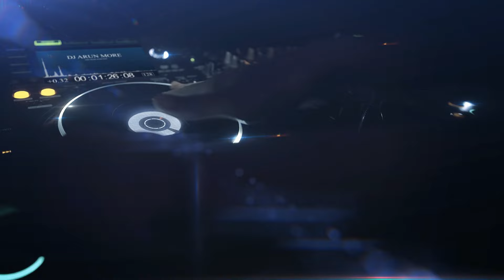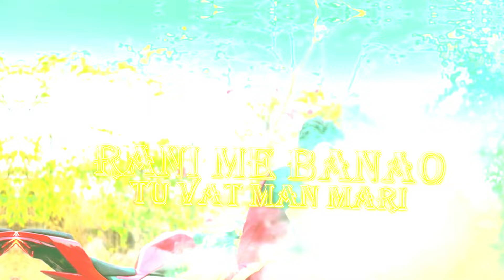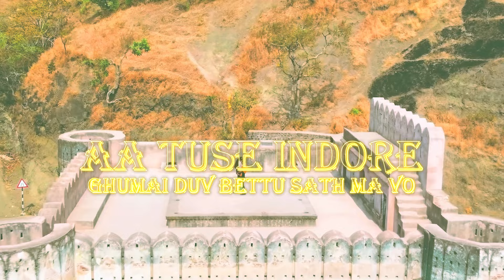Apache Gadi | Adiwasi Video Lyrics | Singer Rahul Kirade Shital Senani | DJ Arun More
🌀 𝐎𝐑𝐈𝐆𝐈𝐍𝐀𝐋 : 𝐃𝐉 𝐀𝐑𝐔𝐍 𝐌𝐎𝐑𝐄
🎛️ 𝐄𝐃𝐈𝐓𝐈𝐍𝐆 : 𝐃𝐉 𝐀𝐑𝐔𝐍 𝐌𝐎𝐑𝐄

Song -  Apache Gadi
🎹 Music  Vignesh Broh
🎶 Studio Hayati Recording Studio Naglwadi
💫 Present DJ Arun More
🖱️ Mixing Dj Arun More
Video Editing -A1
🌐 Manged By - Adivasi Media (Agesh Solanki)

           🛡 𝗜𝗠𝗣𝗢𝗥𝗧𝗔𝗡𝗧 𝗜𝗡𝗙𝗢𝗥𝗠𝗔𝗧𝗜𝗢𝗡 🛡
     𝐋𝐢𝐬𝐭𝐞𝐧𝐢𝐧𝐠 𝐓𝐨 𝐎𝐮𝐫 𝐒𝐨𝐧𝐠𝐬 𝐕𝐢𝐝𝐞𝐨, 𝐆𝐢𝐯𝐞 𝐌𝐞 𝐘𝐨𝐮𝐫 𝐆𝐮𝐢𝐝𝐚𝐧𝐜𝐞 𝐈𝐧 𝐓𝐡𝐞 𝐂𝐨𝐦𝐦𝐞𝐧𝐭𝐬 𝐁𝐨𝐱,
𝐈 𝐖𝐢𝐥𝐥 𝐁𝐞 𝐖𝐚𝐢𝐭𝐢𝐧𝐠 𝐅𝐨𝐫 𝐘𝐨𝐮𝐫 𝐂𝐨𝐦𝐦𝐞𝐧𝐭𝐬.